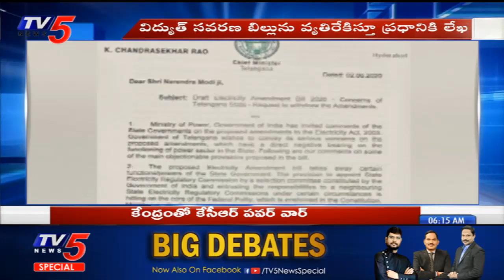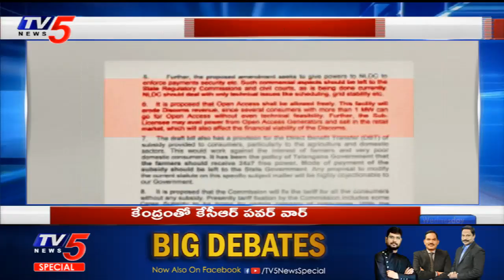కేంద్రంతో కేసీఆర్ పవర్ వార్: CM KCR Writes Letter to PM Modi | TV5 News